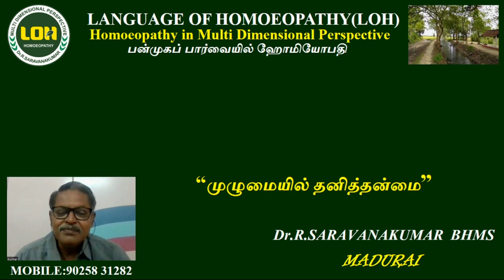"முழுமையில் தனித்தன்மை" share by Dr.R.Saravanakumar BHMS Madurai